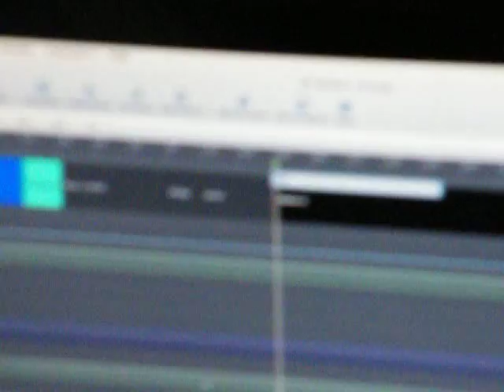Grazie Andrea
Dedicato al mio  AMICO Andrea Bolchi.